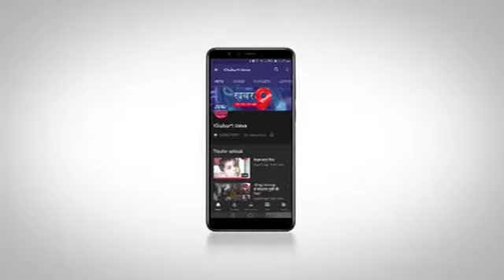खेरिया गांव में आयोजित हुआ प्रतिभा सम्मान समारोह